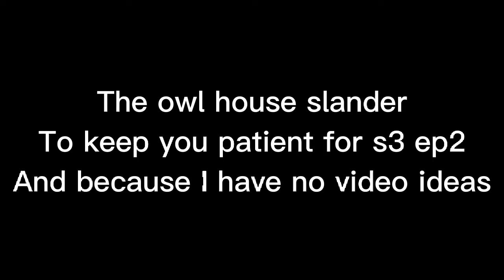The Owl House Slander